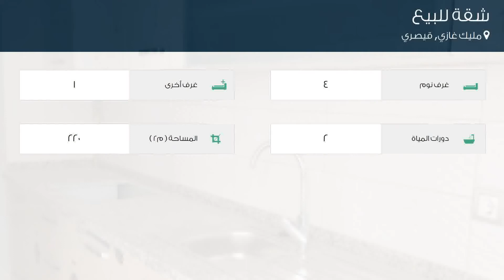شقة للبيع في شارع بوراك سوكاك, مليك غازي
تفاصيل العرض:-

رقم: 4739594

ميزات:-

4 الغرف, 1 غرف أخرى, 2 عدد دورات المياه, سكني, صالة